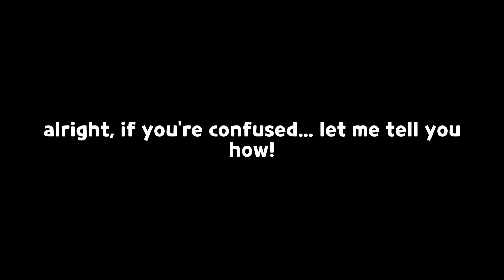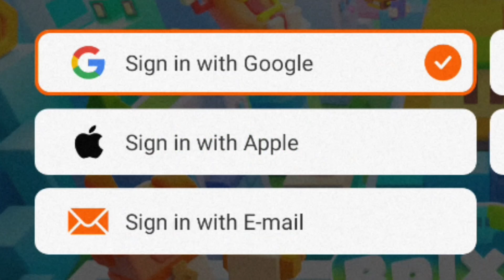DO this so you can get REWARDS from BRIXITY event! ✨